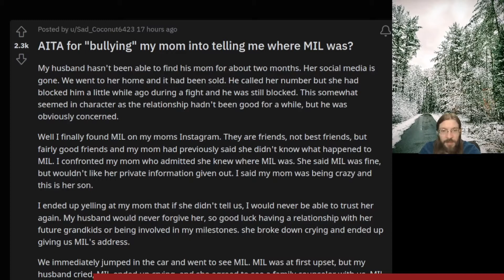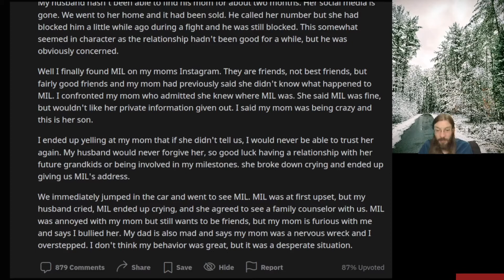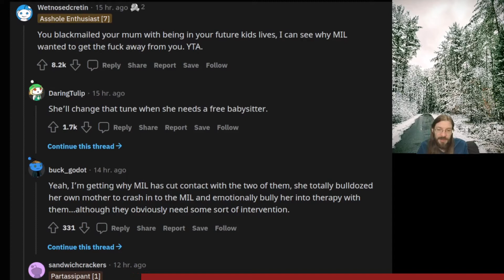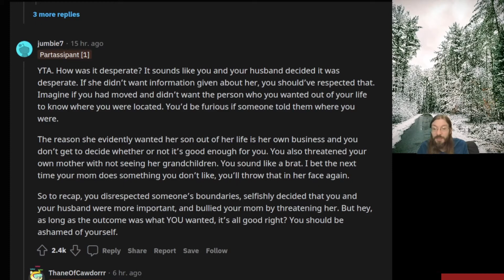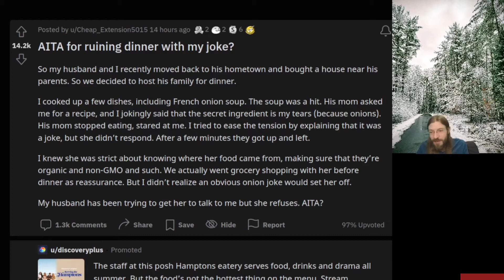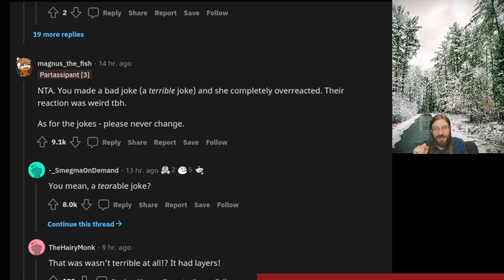AITA for "bullying" my mom into telling me where MIL was? | 2 r/AITA | Brian's Advice 530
So OP and their husband decided that scorched earth was the only solution to this problem.  Find out more by watching today's episode!

00:00 Intro
00:03 AITA for "bullying" my mom into telling me where MIL was?
01:39 Story 1, Brian's Commentary
03:32 Story 1, Reddit Comments
04:52 AITA for ruining dinner with my joke?
05:46 Story 2, Brian's Commentary
06:25 Story 2, Reddit Comments
07:10 Outro